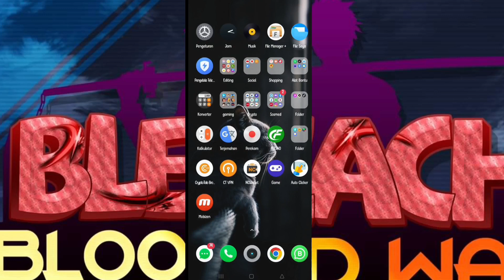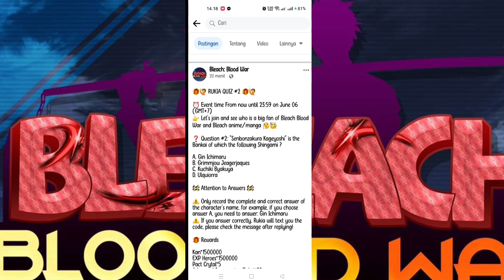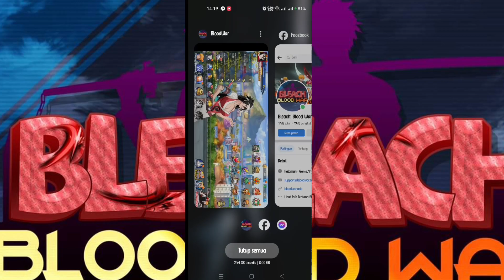NEW GIFT CODE + REVIEW YAMAMOTO GENRYUSAI - Bleach Blood War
Assalamualaikum
Oke Guys Kita Kedatangan Game Baru Lagi. dan Dari Tema Anime Lagi Ya guys ya. dan nama gamenya itu bleach Blood War.
Dan Game Ini Sudah Support Bahasa Indonesia Loh Guys. buruan mainkan gamenya guya link di bawah guys

Nama : Bleach Blood War
Size : 1GB
Bahasa : Indonesia
Dubbing : Jepang
Download Game : Playstore / Link Di Bawah

Game : One Piece Burning Will 2.0
Size : 5.7GB

✅Tutor Daftar / Login One Piece Fighting Path

Tutor Login One Piece Fighting Path Dengan Aplikasi 4399
Verifikasi Id China. WAJIB.

Download

Yang Main One Piece Burning Will

FOLLOW SOSMED ANE GUYS